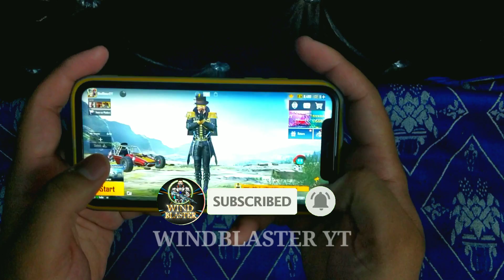BEST GRIP HOLDING FOR GYRO IN BGMI | NO HEAT NO MULTI TOUCH SCREEN MOVE | WITH WINBLASTER-PART-3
NAME - DEEPAK DHAWAN (Wind Blaster YT)

MY DEVICE - REALME 2 PRO (ANDROID) & IPHONE 11 (IOS)

PLAYING STYLE - 4 & 5 FINGER CLAW WITH FULL GYRO

BATTLEGROUND MOBILE INDIA - CONTENT CREATOR OFFICIAL @WINDBLASTER YT

MY CHANNEL MOTIVE AND HOW MANY THINGS WE DO ON THIS CHANNEL :

HELLO GUYS ON MY CHANNEL EVERY SEASION FREE ROYAL PASS AND ALSO HERE ALL UNBOXING OF GAMING CONTENTS REVIEW INFO AND BEST GUIDENCE FOR THE BEST AND PREFECT CHOICE TO SELECT THE BEST ONE PRODUCT FOR YOUR GAMING CAREER.

I ALSO UPLOAD ABOUT BGMI COMPITATIVE AND T-1 T-2 T-3 SCRIMS AND STRATIGY ABOUT MATCHES AND ALSO HERE FOR THE BEST GAME SENSE ALL THINGS WITH US HERE FOR YOUR GAMING AND YOUTUBE CAREER SO DONT WASTE TIME AND JOIN MY CHANNEL TO SUBSCRIBE WITH BELL NOTIFICATION THANK AND LOVE YOU ALL.

IF YOU HAVE AND ISSUE PROBLEM ABOUT ANY GAMING CONTENT SO CONNECT ME ON COMMENT BOX ALSO YOU HAVE OPTION TO CONNECT ME ON FACEBOOK TWITER AND INSTAGRAM TO DIRECT DM ME ON THERE. I AM HERE FOR YOUR HELP KINDLY CONNECTED WITH US THANKS AND LOVE YOU ALL.

UPCOMING FUTURE VIDEO CONTENT ITS ALL ABOUT PROBLEM SOLVING :

01. How To Master Joystick In Bgmi
02. How To Snipe Like Pro
03. How To Become Close Range Killer In Bgmi
04. Best Gun Choice In Bgmi For Classic And Compitative
05. How To Become A Gyroscope God In Close Range And Long Range
06. How To Master Single Tap Dmr In Bgmi
07. Screen Rotating Issue Flickering Issue All Fix
08. How To Jiggle Like A Pro In Bgmi
09. How To Hold Grip Your Device While Playing Bgmi
10. How To Connect Only Headshot In Bgmi Aim Assist Tips And Tricks
11. How To Screen Shake In Bgmi Like A Pro Tips And Tricks
12. Best Tpp And Fpp Shift Faster Tips And Tricks
13. How To Master Your Controls In Bgmi
14. How To Controls Gyro Like A Pro In Bgmi
15. How To Set Perfect Sensitivity Accroding To Your Device In Bgmi

how to fix screen flickering issue in
bgmi screen auto rotation problem fix in bgmi
screen moving issue in bgmi
bgmi screen auto rotating 90% 180% 360% fix now
bgmi screen rotate while ads in bgmi

how to set prefect sensitivity in bgmi
gyro sensitivity setting in bgmi live
bgmi sensitivity setting gyroscope in andriod

how to fix joystick issue in bgmi
best solution for joystick in bgmi
joystick auto moving problem in bgmi
joystick stuck while fire in bgmi
joystick not work when firing bgmi problem

best close range tips a & tricks in bgmi
how to become best close range player in bgmi
how to take close range battle in android bgmi
how to improve close range fight in bgmi with gyroscope

how to fix close range lag in android
android me lag kese thik kare bgmi
low end device lag in close range fight bgmi
how to reduce close range lag in android bgmi

how to fix crouch issue in bgmi
crouch button not working bgmi problem
crouch button not work while ads in bgmi problem
how to fix crouch button issue in bgmi
android how to fix freezing problem in bgmi

freeze & render problem in bgmi android & ios
ios freezing problem in bgmi
how to fix bgmi gun sound glitch in bgmi
gun sound doesn't working in bgmi glitch fix live

how to fix gyro delay in bgmi
gyro delay in bgmi live fixing
my gyro not responding in android bgmi
gyro delay problem in android & ios
bgmi gyro delay fix in andorid & ios bgmi 100%

how to hold & grip your device for bgmi
how to hold & grip your device while gaming bgmi
best hold & grip position for gaming
best holding & sitting position for playing bgmi

multi touch problem while playing bgmi
screen touch automatic while playing bgmi
best solution for multi touch problem in bgmi
how to fix mutli touch in andorid or ios in bgmi

how to do screen shake in bgmi
perfect screen shake for bgmi
screen shaking problem in bgmi
solution for screen shaking problem in bgmi